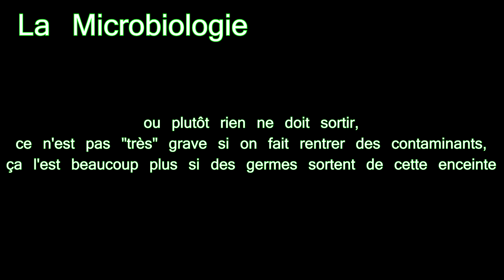Les secteurs au laboratoire d'analyse médicale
Bonjour !

Ici présentation de quelques secteurs d'un laboratoire d'analyse médicale.